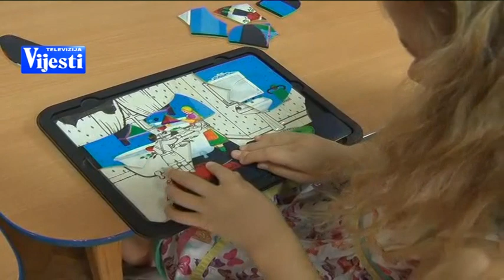BOJE JUTRA - Polazak u vrtić - Milodarka Patković